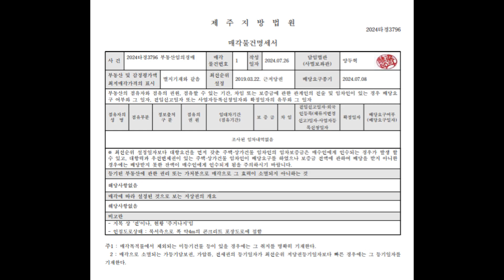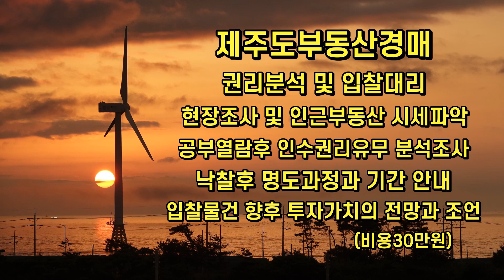반값으로 떨어진 마을안 주택부지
고산마을에 아담한 주택을 지을 수 있습니다.

제주조우현부동산중개사무소
제주시 한경면 금등4길44
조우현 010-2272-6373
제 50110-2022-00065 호